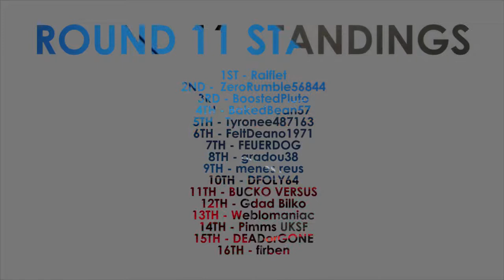ROR REVOLUTION TOURING CAR CHAMPIONSHIP - ROUND 11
Welcome to the Revolution

Weekly racing leagues ran on Fridays & Sundays @ 19:00 GMT/UTC

DRIVETRIBE - Revolution Online Racing
XBOX - Revolution Online Racing UK

Series Information:

Introducing the Revolution Touring Car Championship.
Taking inspiration from the BTCC, the RTCC will see us visiting tracks around the world which will challenge drivers and truly test their abilities. BTCC is a hugely popular championship in the UK which provides fast and thrilling to watch bumper to bumper racing, So we know this will be a series which won't disappoint!

Vehicle - Global Touring Cars (Volvo Polestar Banned)
Class - S875
Tune - Forced Stock
Track - Laguna Seca
Round - 11

ROR REVOLUTION TOURING CAR CHAMPIONSHIP - ROUND 11 was created under Microsoft's "Game Content Usage Rules" using assets from Forza Motorsport 6, and it is not endorsed by or affiliated with Microsoft.